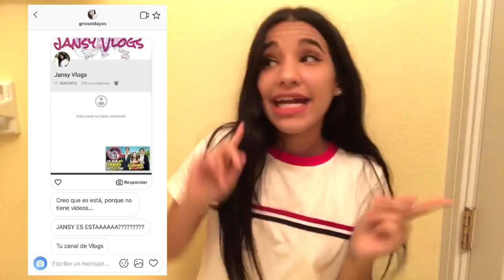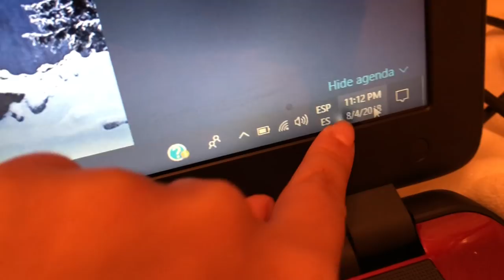24 HORAS EN EL BAÑO 🛀 | Jansy Arencibia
Manzanitas este 24h me lo pidieron mucho , así que espero que les encante ... LOS AMO 💕